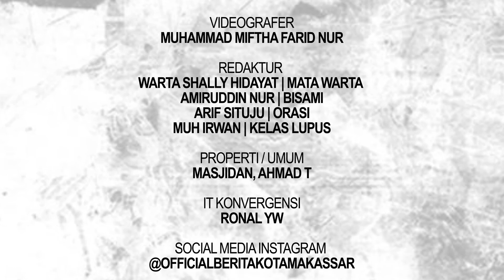APA YANG INGIN DIBERIKAN ABHI PUTRA PARIWISATA SULSEL CILIK 2022 KEPADA SULAWESI SELATAN???